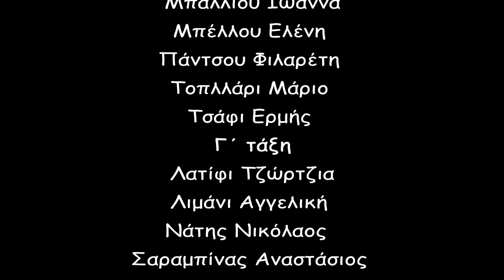Ο ΚΥΚΛΟΣ ΤΟΥ ΝΕΡΟΥ - Δημοτικό Σχολείο Τοιχιού Καστοριάς 2019 - 2020